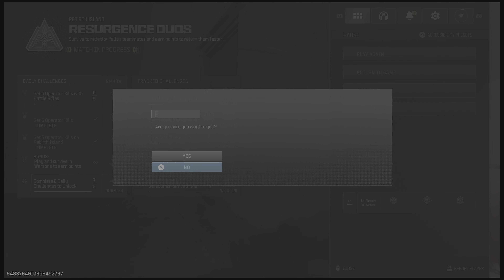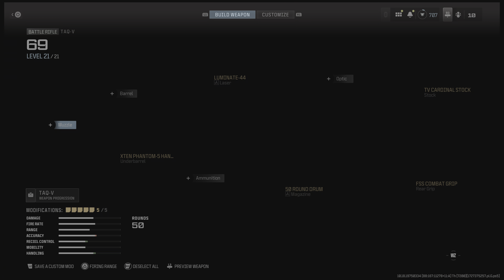Call of Duty_